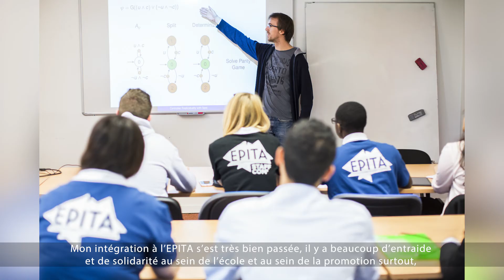Ils ont passé le concours GEIDIC – Fiona Carbonell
Après avoir effectué deux années de classes préparatoires littéraires, Fiona (promo 2020) a intégré l’école d'ingénieurs en intelligence informatique EPITA en première année de cycle ingénieur. Découvrez son parcours atypique et le déroulement du concours GEIDIC.